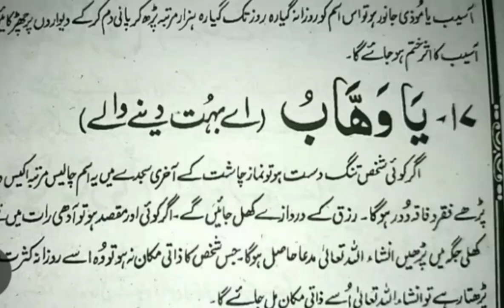wazifa wazifa for hajit ya wahabu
Aslam o alikum ya wazifa name of Allah